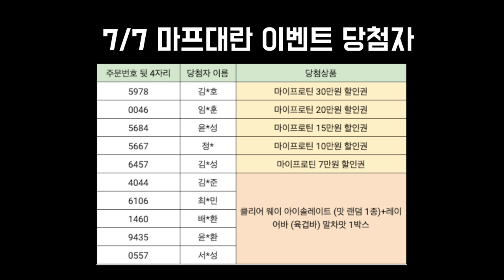(찐) 내가 바로 수원시티 배트맨이다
촬영장비지원 : SONY KOREA